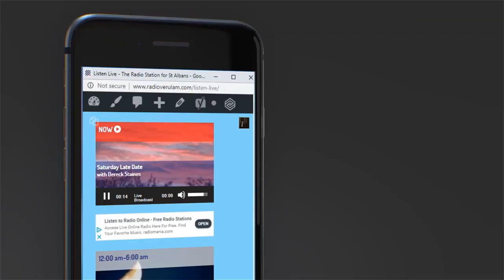"Google, play Radio Verulam"